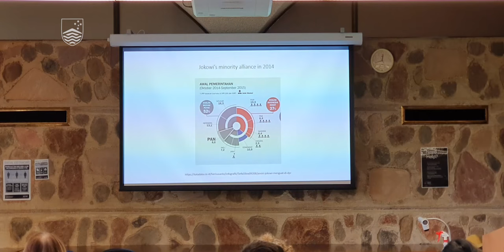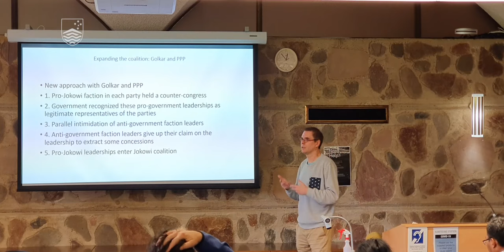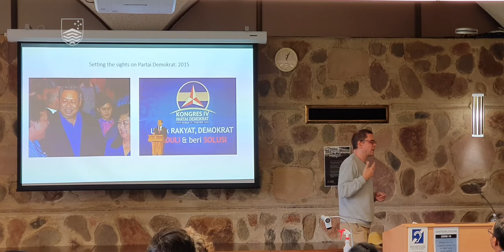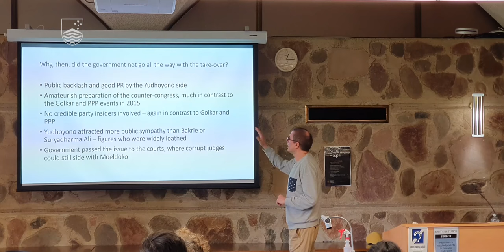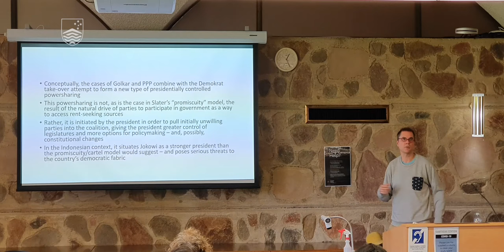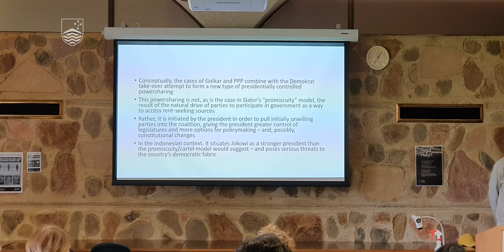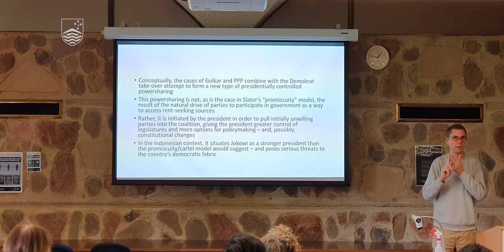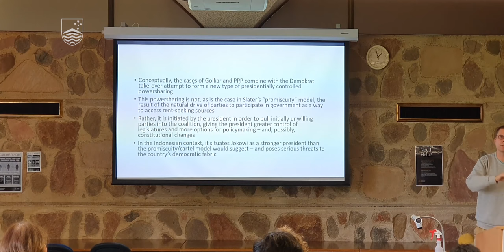Coerced powersharing? Jokowi, Partai Demokrat and the shrinking of Indonesia's opposition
Indonesia Study Group
14 April 2021
Marcus Mietzner (ANU)

In much of the literature on broad multi-party coalitions in presidential systems, it is assumed that parties naturally seek alignment with presidents in order to gain access to state resources. Indeed, a sub-stream of that literature has been the cartelisation school, which views party cartels as dominant actors that control and use presidents as their entry points to share power and budgets. But Indonesian president Jokowi has defied this model in important ways: in two cases in 2015 and 2016, he used his power as president to turn opposition parties into pro-government parties, allowing him to transform from a minority president into one holding a supermajority. But apparently controlling 82 percent of parliamentary seats has not been enough for Jokowi: in March 2021, Jokowi’s chief of staff claimed to have taken over the leadership of Partai Demokrat, one of only two remaining opposition parties. Should this take-over succeed, Jokowi would control 91 percent of seats in the legislature. This seminar explains the mechanisms through which Jokowi has exercised his coercive power to ‘flip’ Indonesian opposition parties and speculates what his ultimate goal might be